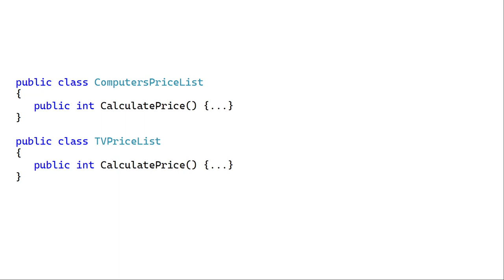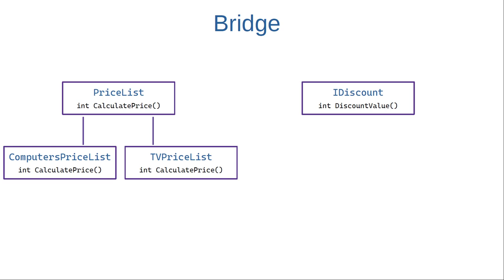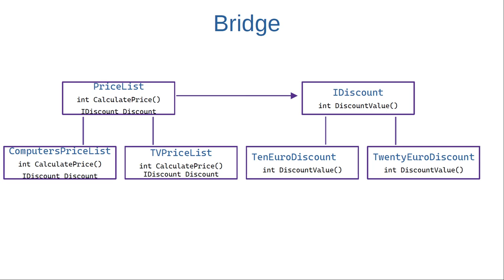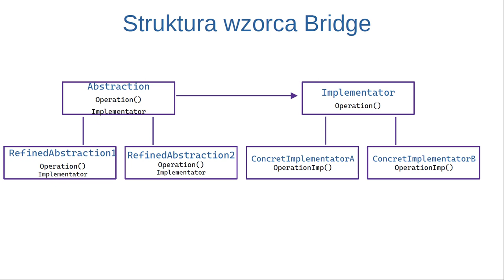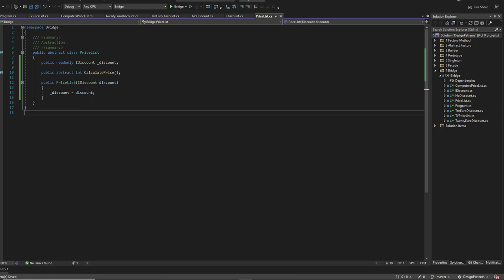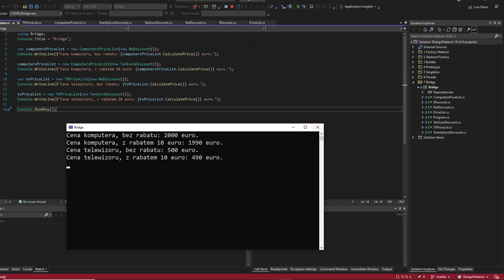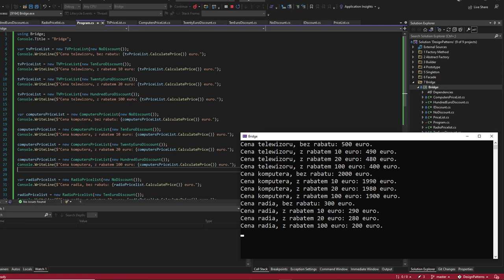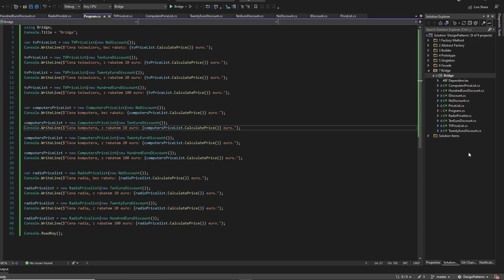Design Patterns (Wzorce Projektowe) - Most (Bridge)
Most (Bridge)

Ten wzorzec ma na celu oddzielenie abstrakcji klasy od implementacji. W rezultacie zapewnia to możliwość zastąpienia implementacji inną implementacją bez modyfikowania abstrakcji. Abstrakcja w tym kontekście może być postrzegana jako sposób na uproszczenie czegoś złożonego.